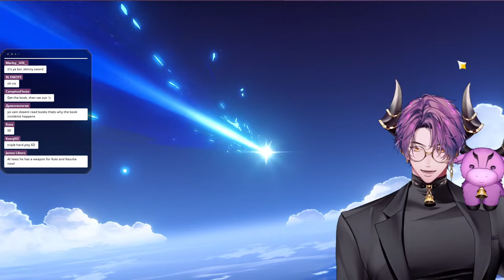🔴4.5 | HUGE PULLING FOR KAZUHA & NEUVILLETTE